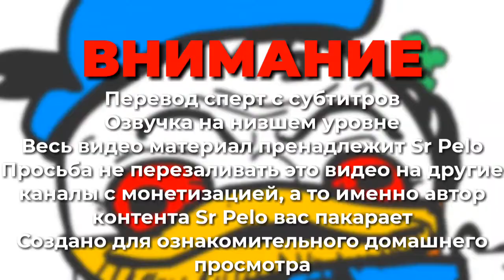SR PELO - ШОУ МОККИ [5 СЕРИЙ]